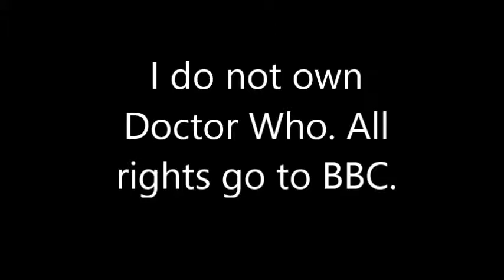MC Doctor Who Fan Series EP2 / Ship in the Stars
The Doctor and Jesse take a trip out into space. The TARDIS lands in a randomly selected place, a ship known as The Phoenix, which has been lost for millenia. Inside the ship, they find The Prophecy, a robotic entity who might be the most dangerous thing on The Phoenix, ever since the plague...

I voice "The Doctor" and "Jesse Fox" in this series. Jesse Fox, as far as I know, is my own made-up character.